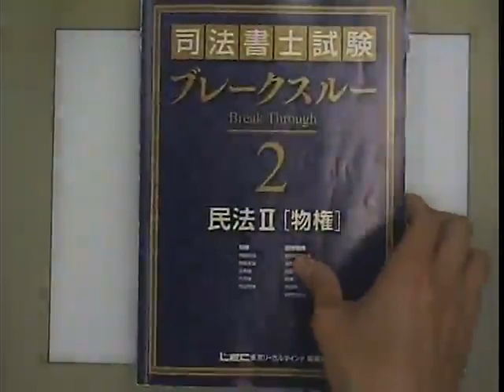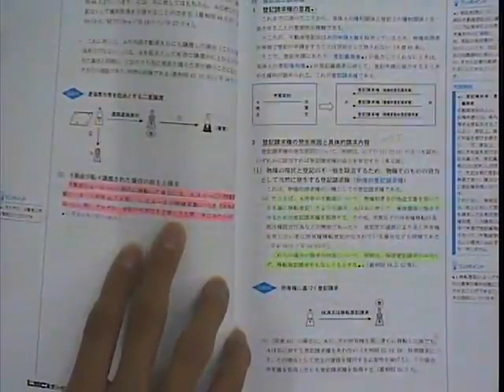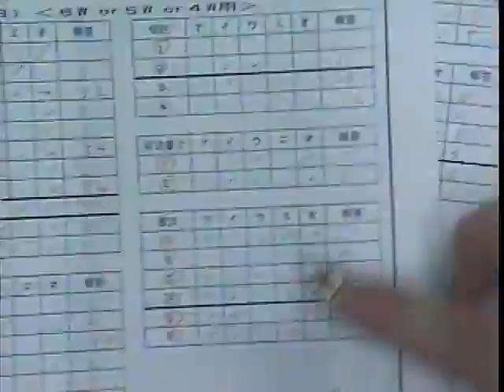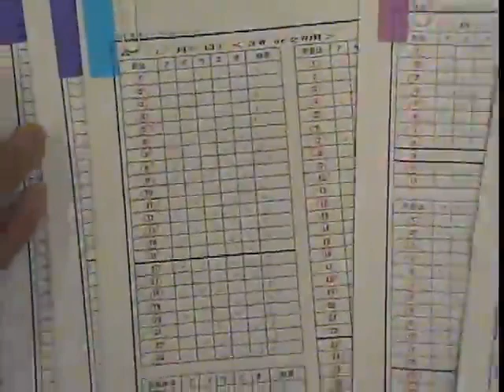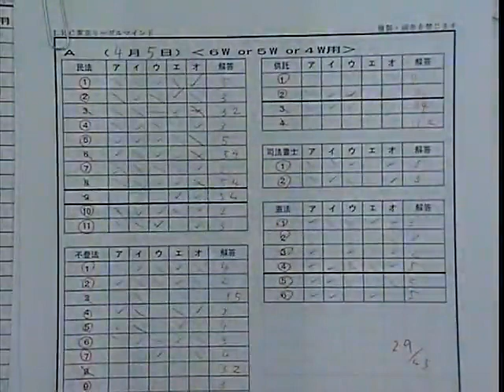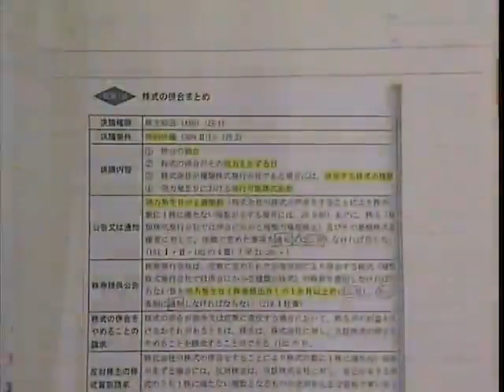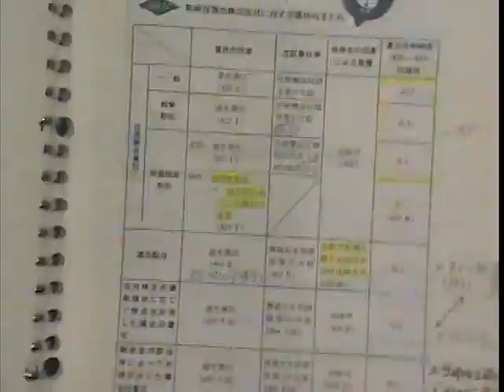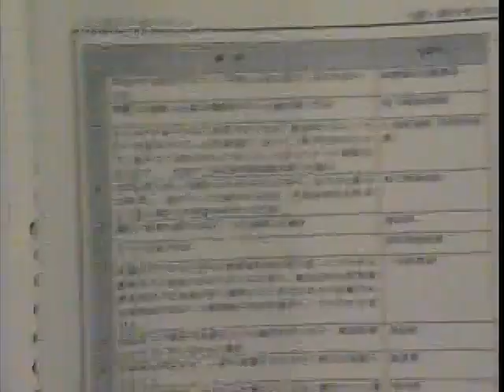【司法書士試験対策】令和3年度筆記試験海野クラス出身一発合格者講演会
令和3年度司法書士筆記試験で一発合格された海野クラス出身小泉さんと八代さんにお越し頂き講演会を実施いたしました。
担当講師だった海野講師がお二人に一発合格するための学習方法を伺いました。

★合格者プロフィール
小泉 勲貴 さん
貨物船乗務員として働いてきたが将来に不安を感じ、手に職をつけようと思い始め、司法書士にチャレンジして合格！

八代　愛さん
法学部出身ではあるがシステムエンジニアとして社会人経験を積む。その中でやはり法律に携わる仕事がしたくなり、司法書士事務所に転職。司法書士に興味を持ち目指すことに。

▼海野クラス生講義実施校／新宿エルタワー本校